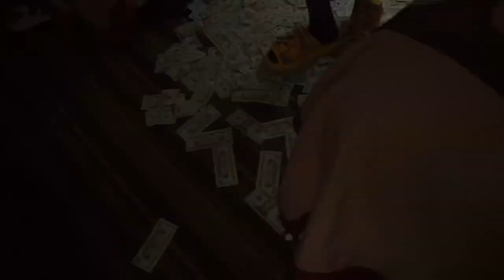Whoot DaKidd ft Bobby Hutton- Body Stinkin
Get with US❗️Almighty featuring Bobby Hutton. My Homie first recording and HE SMOKED IT follow on Facebook  us Bobby Hutton & Micheal Corleone